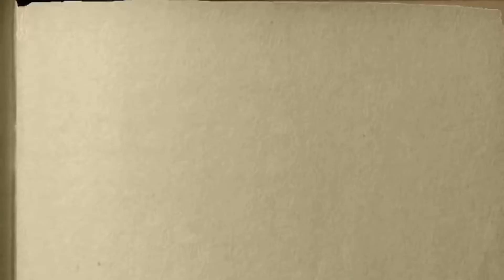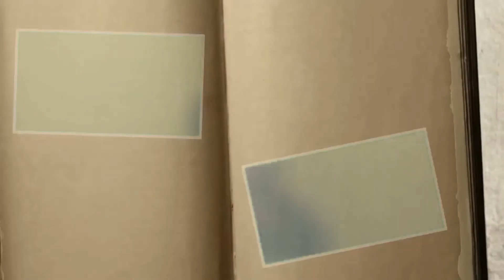Ibadah KEGA BAYI - 5 Juli 2020